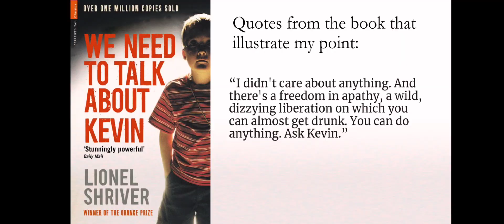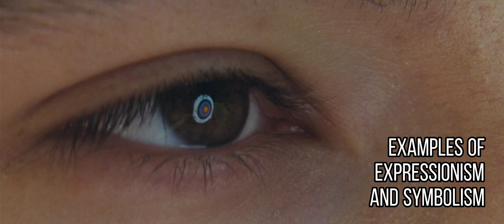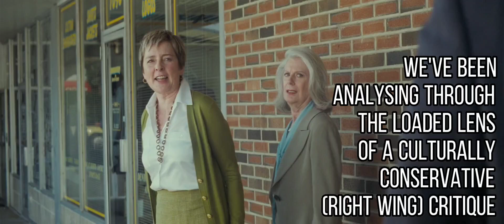'We Need to Talk About Kevin' via a Post-Feminist Ideological Lens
A video essay on We Need to Talk About Kevin...

Designed for the WJEC/EDUQAS A Level Film Specification, this post (in the abstruse language of the exam questions) asks how useful an ideological critical approach is to understanding the messages of the film. Translated, does looking at the film's content through a politically-tinted lens make it more interesting, or does it detract from meaning? In this case, I look at WNTTAK through a Post-Feminist/morally conservative lens, and conclude that while it's interesting, it fundamentally misses the genre-based aim of the film, which is to be a psychological horror for intelligent parents. No one wants their kid to be a mass murderer, but even more pressingly, they don't want it to be their fault...

Notes:

Here's a young Ezra Miller blaming Kevin's parents for everything Kevin does

Mum

Dad